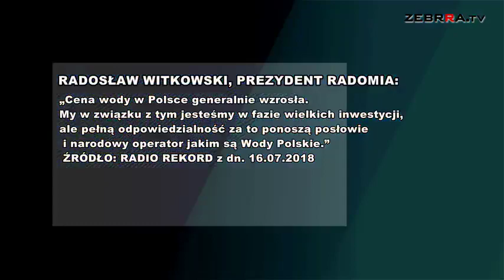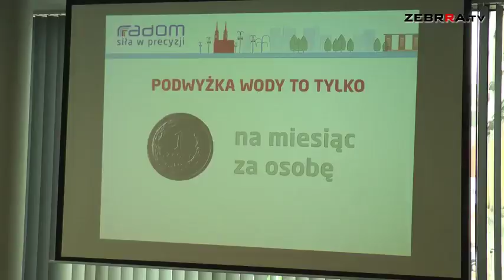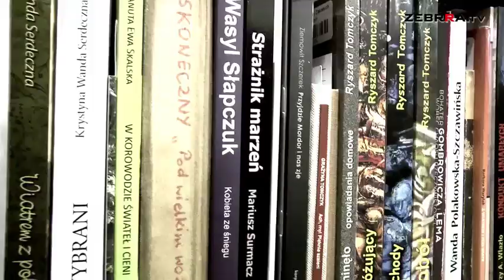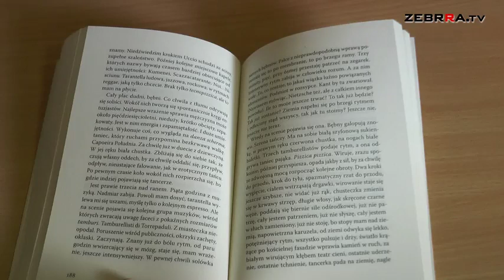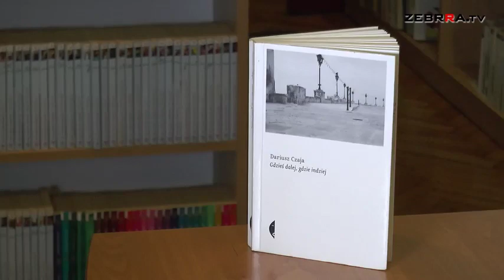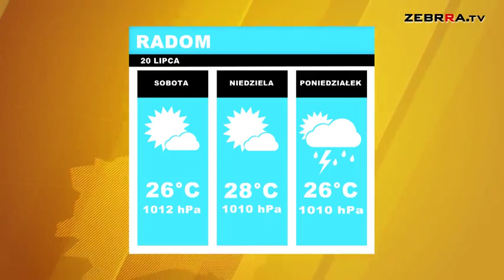2018.07.20 Dziennik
To jest piątkowe wydanie Dziennika, a w nim:
- spór o podwyżki cen wody w Radomiu
- relacja z pleneru artystycznego w Garbatce-Letnisko
- zaproszenie na potańcówkę w radomskim skansenie.